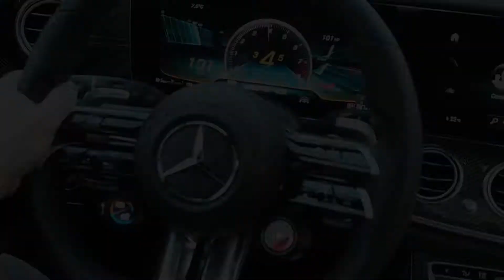Mercedes Benz E63 S AMG Wagon | AMG V8 Engine Sound + Exhaust (2021 UPDATES!)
Mercedes Benz E63 S AMG Wagon | AMG V8 Engine Sound + Exhaust
Just 60 seconds of AMG V8 engine noises, courtesy of the updated 2021 Mercedes E63 AMG Wagon.

Is the E63 AMG the loudest wagon on the road? Hear for yourself!